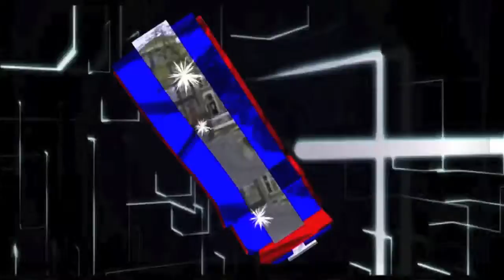Grupo Bongo 2012 Cumbia De Las Bandas Limpia